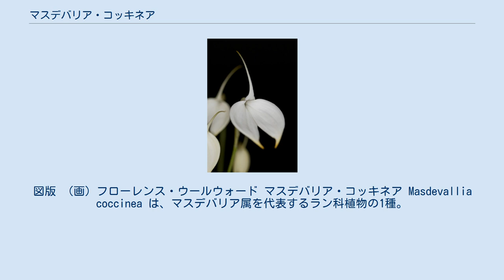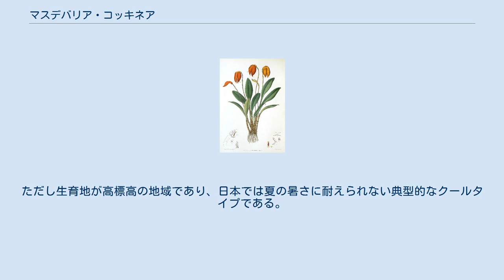マスデバリア・コッキネア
図版 （画）フローレンス・ウールウォード マスデバリア・コッキネア Masdevallia coccinea は、マスデバリア属を代表するラン科植物の1種。
下萼片が大きく広がり、円形をなす。
 この属では大型になる種で、地上性。
葉の長さは15-30cm、線状長楕円形で肉厚。
 開花期は冬から春、主に5月。
花茎は高さ25-60cmにも達し、直立して先端に1つ花をつける。
花は径が5cmほど、萼片の基部は互いに癒合して細い筒状。
背萼片は細くて針状で、先端は尾状に伸び、上に曲がって背後に反り返る。
側萼片は半ばまで互いに癒合し、全体として楕円状。
先端は細くなって内向きに曲がる。
花色は紫赤色が基本だが、変異が多く、緋赤、桃色、白、黄色などがあっていずれも鮮明な色をしている。
筒状部に隠れた側花弁はほぼ長方形、芯弁は楕円状長方形でいずれも白い。
 学名の種小名は緋紅色の意味で、花の色による。
 コロンビア北部のサンタンデルの東側山脈、標高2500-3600mを原産とする。
雑木林の地上や岩場に生育する。
 白花 洋ランとして栽培される。
本種は「この属を代表する美花種」とされ、評価が高い。
ただし生育地が高標高の地域であり、日本では夏の暑さに耐えられない典型的なクールタイプである。
日本では寒冷な地域でなければ冷房施設が栽培に必要である。
 ^ 以下、記載は主に唐澤監修(1996),p.349 ^ 宇田川(1997)p.200 ^ 岡田(2011)p.147